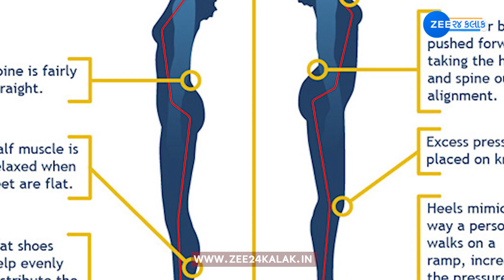High HeelsTips: હાઈ હિલ્સ પહેરવાના શોખીનો પહેલા આ વીડિયો જોઈ લો, નુકસાન જાણીને ચોંકી જશો!